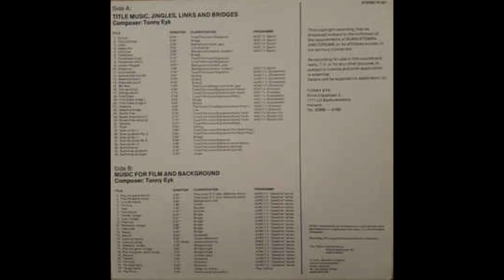Tonny Eyk - Recorded Music For Radio Television And Film - Dutch Rare Groove - Breaks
This is a private promotional project from Tonny Eyk.